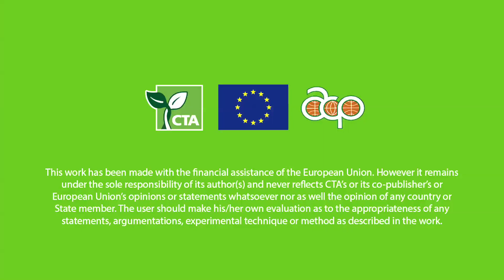FoodLocker Limited (Nigeria) - Pitch AgriHack winners 2019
Meet Jennifer Okoduwa, co-founder of FoodLocker Limited (Nigeria) and winner of the Data Analytics award, as she shares on her experience at the Pitch Agrihack 2019 competition.